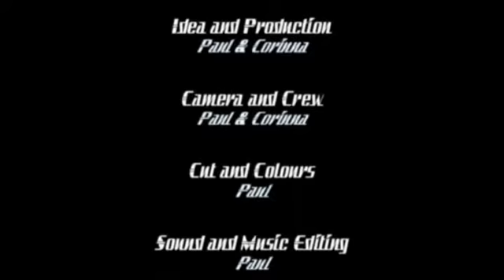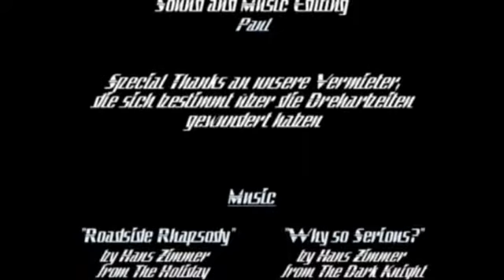BreakFast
two stories, one trigger - no sense